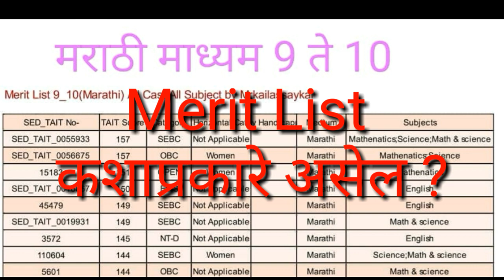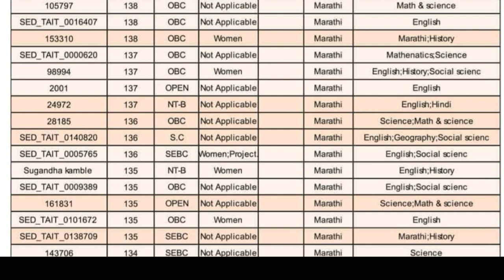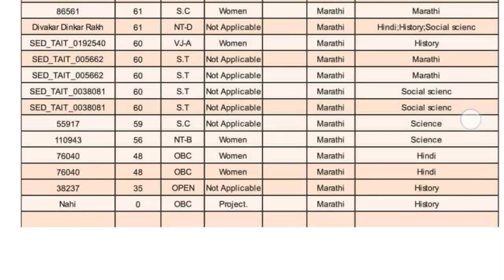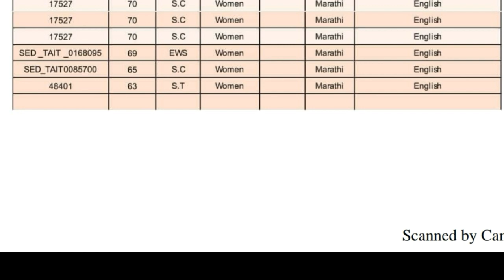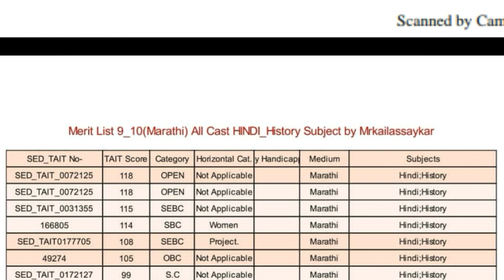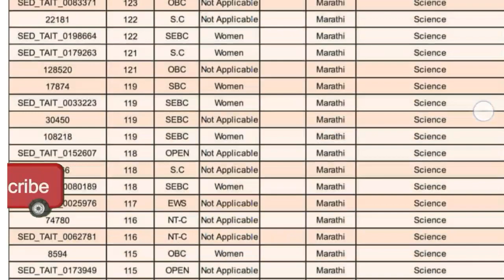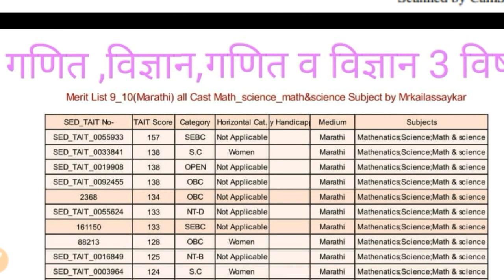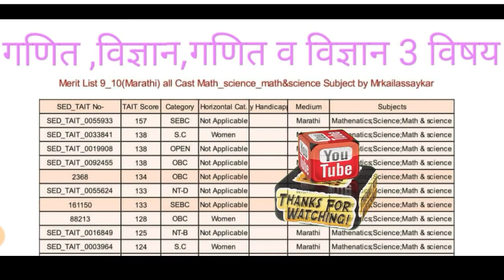9-10 साठीची तुम्ही भरलेल्या Google form वरून Merit List All Cast all subject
pdf file upload केली आहे ।।।

11 ते 12 साठीची लिस्ट संध्याकाळी किंवा उद्या सकाळी टाकली जाईल ,,

विज्ञान शाखेतील विद्यार्थ्यांनि दोन्ही pdf बघाव्यात

9-10 वी सर्व विषय ,सर्व कॅटेगरी सह मराठी,इंग्रजी ,उर्दू,हिंदी माध्यम मेरिट लिस्ट

M.A ची मेरिट लिस्ट तयार केली आहे संध्याकाळी Show केली जाईल ..
*मेरिट लिस्ट या youtube चॅनेलवर पाहता येतील*

*पण *M.Com & M.sc*  *च्या काही विद्यार्थ्यांना अजून नोंदणी करायची आहे ..त्यामुळे या लिस्ट 2 दिवसांत show केली जाईल*
*ज्यांना नोंदणी करण्याची आहे त्यांनी लवकरात लवकर करावी* ।। *त्यासाठी खालील लिंक भरा*👇🏻👇🏻

*जास्तीत जास्त विद्यार्थ्यांनि नोंदनि करावी .विषयानुसार लिस्ट तयार केली जाईल*

*हा फॉर्म आपण आपल्या सोयीसाठी बनवला आहे ..आपणाला cuoff चा अंदाज यावा यासाठी या Google फॉर्म द्वारे माहिती collect करून merit List बनवली जाईल*

*पवित्रपोर्टल शी याचा काहीही संबंध नाही*

*..गैरसमज करून घेऊ नये ..आणि फॉर्म भरणे cumpolsory नाही

*1) ११-१२ (M.Com - All Subjects)All Category Only Without Interview हा फॉर्म*

*2) ११-१२ ( M. Sc- All Subjects) All Category Only Without Interview हा फॉर्म*

*टीप*
१)योग्य तीच माहिती भरावी.
२) खोटी माहिती भरू नका.
*३)जास्तीत जास्त विध्यार्थी सहभागी होण्यासाठो सदरच्या Link Share करा ही विनंती*